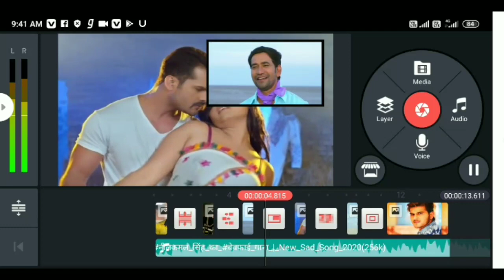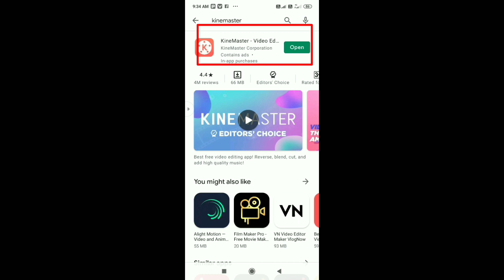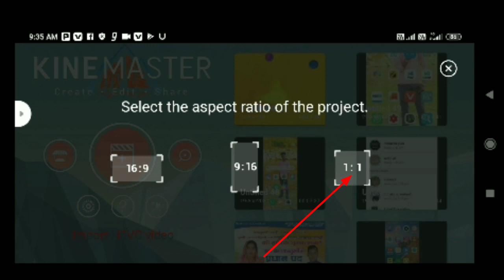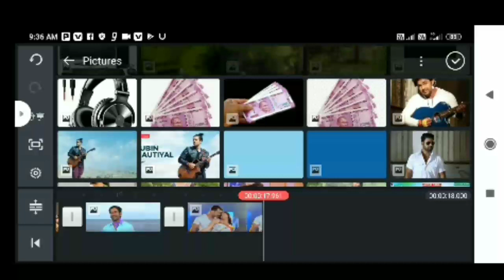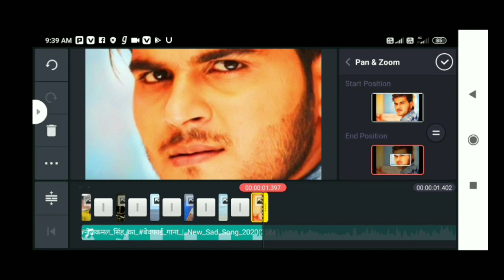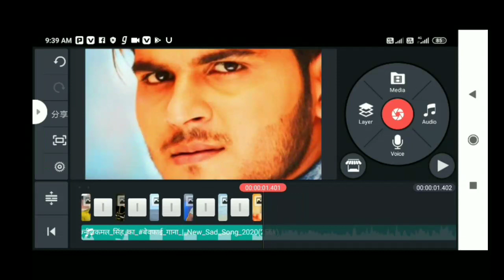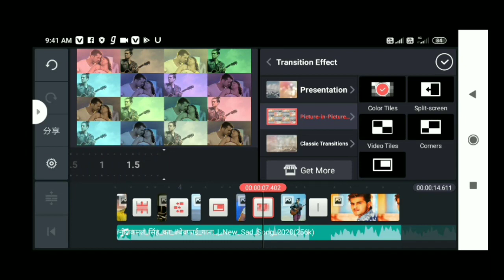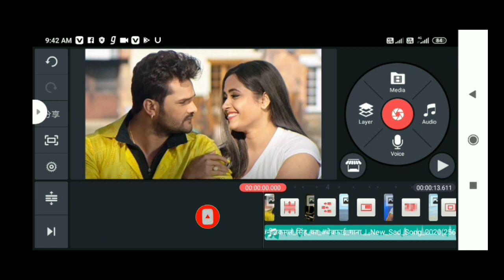अपनी फोटो से वीडियो बनाएं ऑडियो गाने के साथ photo Se video banaye mobile se editing sikhen